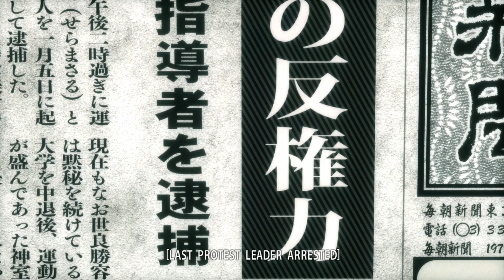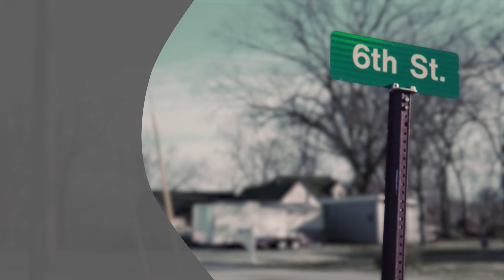Yakuza Kiwami on 6th Street Part 48